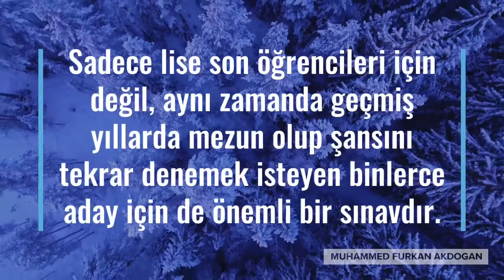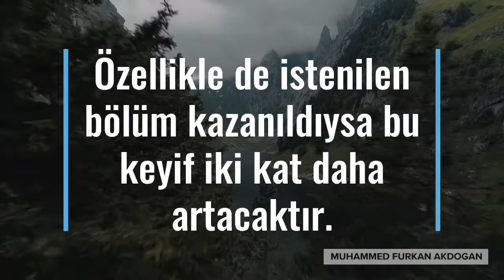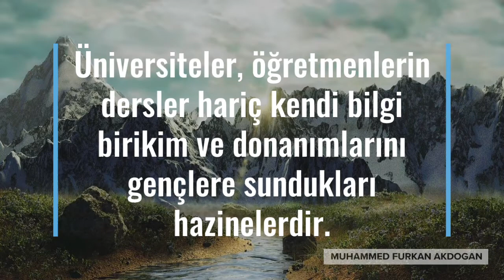Üniversite Okumak Neden Önemlidir?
Üniversite, lise eğitim ve öğrenimi tamamlamış ve üniversite giriş sınavından başarılı puan alarak girmeye hak kazanılan yüksek okuldur. Günümüzde her yıl milyonlarca gencimiz yılda bir kez düzenlenen bu sınava girerek ter döker.

Yapılan her çaba neredeyse bir yılı aşkın süre boyunca gecesi gündüzüne katılarak özveri ile hazırlanılan bu sınavdan başarı ile geçmek içindir. Sadece lise son öğrencileri için değil, aynı zamanda geçmiş yıllarda mezun olup şansını tekrar denemek isteyen binlerce aday için de önemli bir sınavdır.

Kazanılmasının bu kadar güç olması üniversiteleri daha kıymetli yapar. Öğrenciler için önemli olan sadece üniversite kazanmak değildir. Üniversiteye girebilmek kadar, istenilen bölüme girebilmekte son derece önemlidir.

Türkiye geneline baktığımızda son yıllarda mezun sayısı geçmiş yıllara nazaran bir hayli artmıştır. Bunda yeni açılan üniversitelerin payı büyüktür.

Üniversite Okumanın ve Mezun Olabilmenin Önemi ve Avantajları?
Öncelikle üniversite başarılı genç beyinlerin geçmişten bugüne aldıkları genel eğitim ve öğretimden farklı olarak girdikleri bölüm özelinde daha fazla alan ağırlıklı bilgi sahibi olmalarını sağlar.

Bu hem öğrenciyi sıkmayacak hem de keyif alarak okumasını sağlayacaktır. Özellikle de istenilen bölüm kazanıldıysa bu keyif iki kat daha artacaktır.

Üniversitelerin her biri kıymetli bilim yurtlarıdır. Sadece akademik bilgiler vermekle kalmaz öğrencileri geleceğe her türlü konuda en başarılı olacakları şekilde hazırlar.

Üniversite, ilköğretim ve lise mantığından daha bağımsız daha kendine özeldir. Öğrenciler üniversite okurken kendilerini daha rahat ve emin hissederler. Özellikle sınavı kazanmayla başlayan bu özgüven üniversite hayatları ve sonrası için kendilerine kılavuz olacaktır.

Üniversitede devam zorunluluğu daha esnek olduğundan hem okuyup hem çalışma imkânı bulan gençler, bir yandan okullarına devam ederken bir yandan da hem para kazanacak en önemlisi de ilerideki iş yaşamı için şimdiden deneyim sahibi olabileceklerdir.

Üniversiteler, öğretmenlerin dersler hariç kendi bilgi birikim ve donanımlarını gençlere sundukları hazinelerdir.

Belki hayatlarının geri kalan döneminin hiçbirinde deneyimleyemeyecekleri bilgi ve yaşanmışlıkları öğrenmeleri onlar için altın bir anahtar değerindedir. İşte üniversite okumak tüm bu sebeplerden ötürü önemli ve gereklidir.